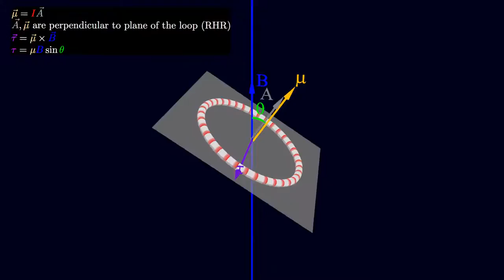torque on magnetic moment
The torque on a magnetic moment created by current loop depends upon several geometric factors, including the orientation of the loop relative to the field.